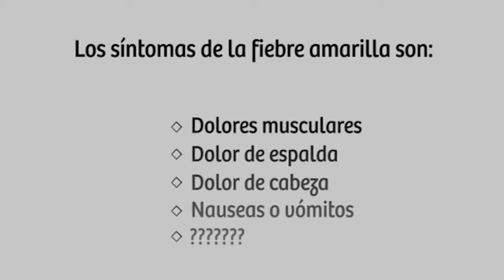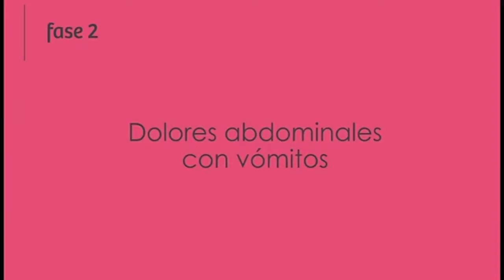NORA SAFRON VACUNAS PARA SALIR DEL PAIS